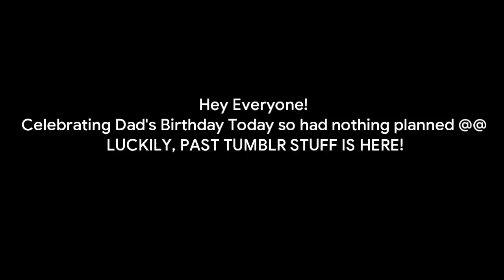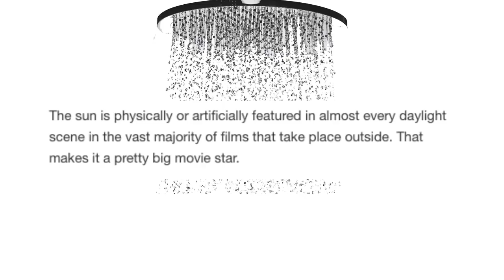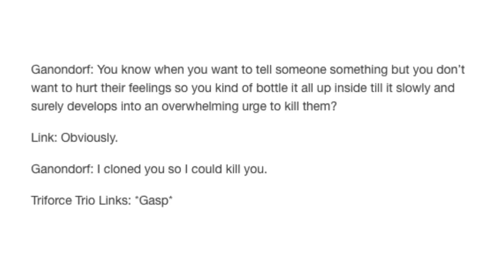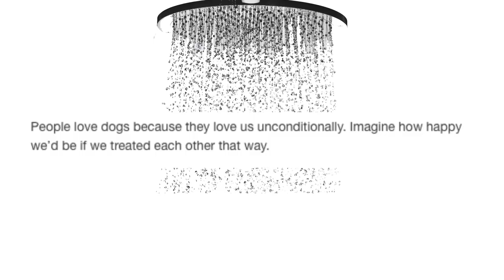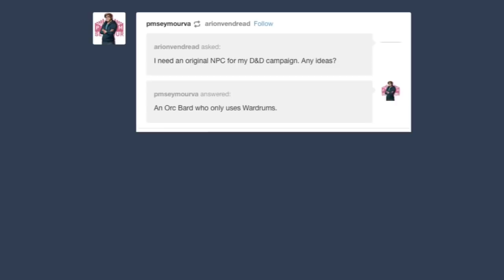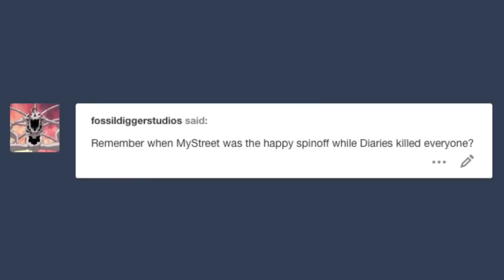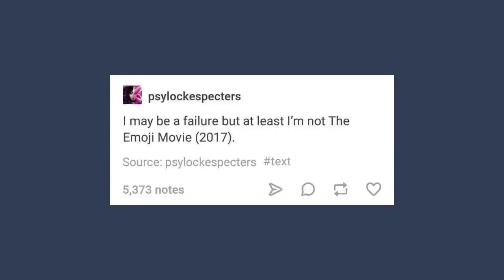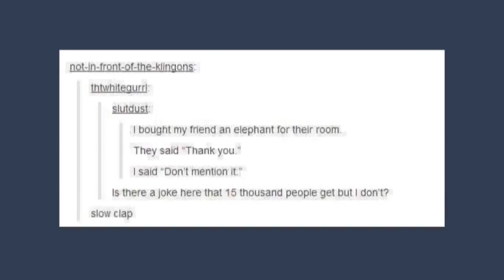It Came From Tumblr 10 [Binge Compilation]